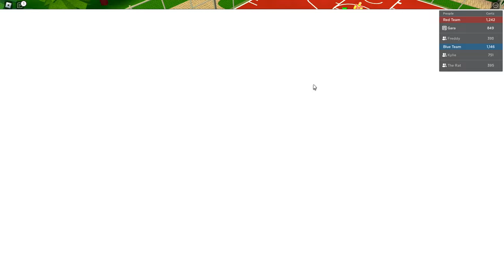KIDNAPPING My Girlfriend in A DUSTY TRIP! (Roblox)